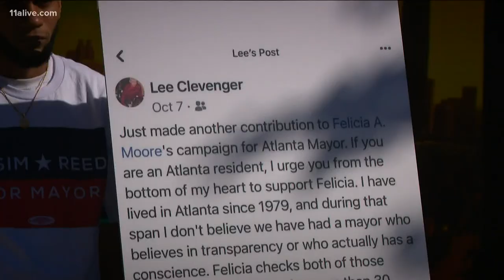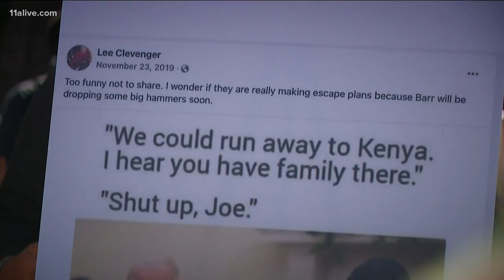Felicia Moore pulls Instagram video with backer slamming mayors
The man in the video claimed all of Atlanta’s Black mayors were corrupt